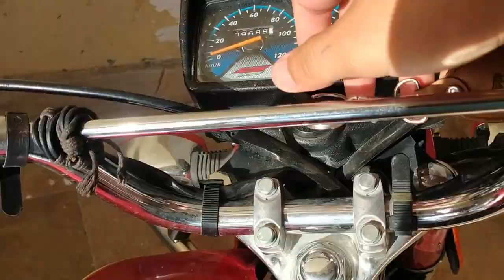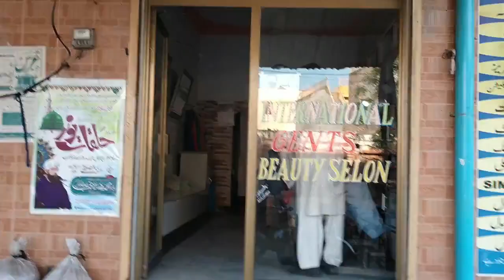We created our final year memories | Friends vlog | Adeel Butt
Hey guys ! I hope you are all having a great time in your lives,
presenting you another vlog , We are almost passing our last days of BS degree ,  in the end of our mid term exams we did a friends dayout on the bank of river and created our best memories.